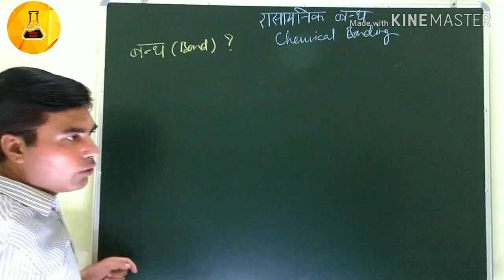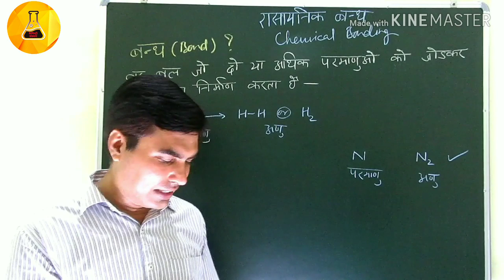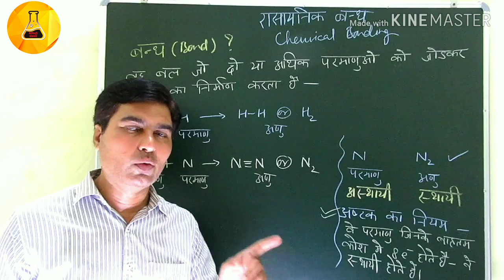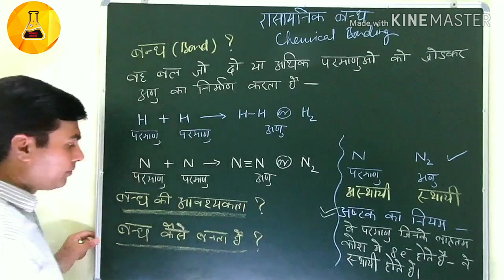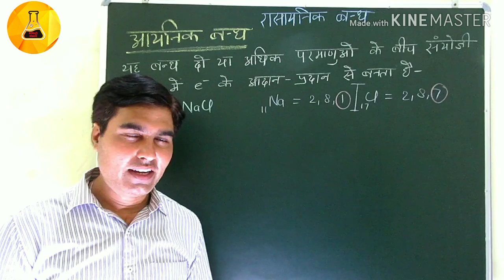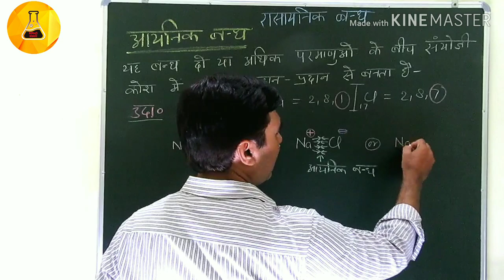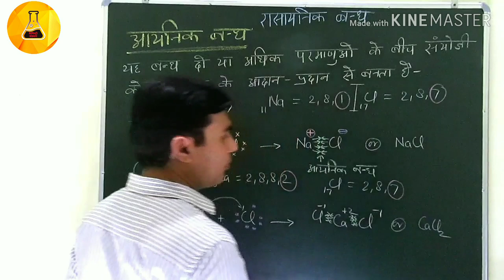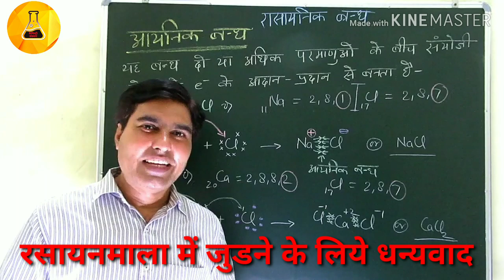रासायनिक बंध, कक्षा-11, बी0एससी0, Chemistry Junction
इस वीडियो में रासायनिक बंध; विधुत संयोजी बंध का उल्लेख किया गया है।
Chemistry Junction